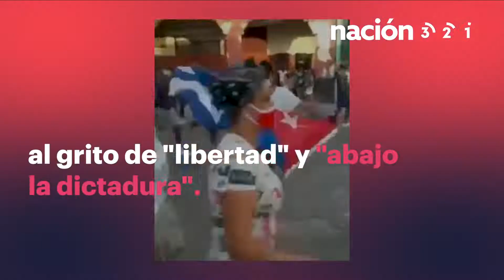¿Qué está pasando en Cuba?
El 11 de julio salieron a las calles miles de personas en Cuba al grito de "libertad" y "abajo la dictuadura" 🇨🇺 ¿Qué ha estado pasando desde entonces? Aquí te contamos todo.

Fuente: Noción 321.